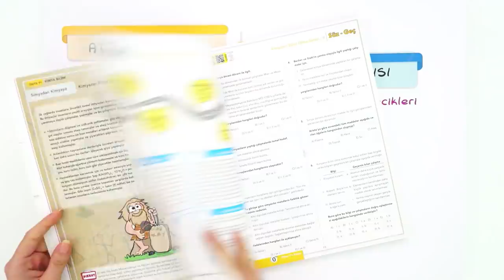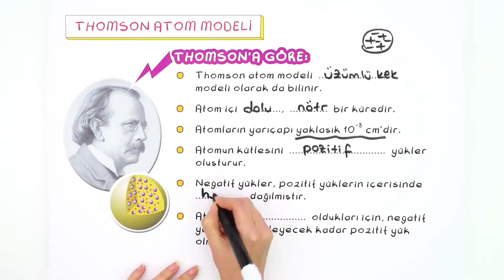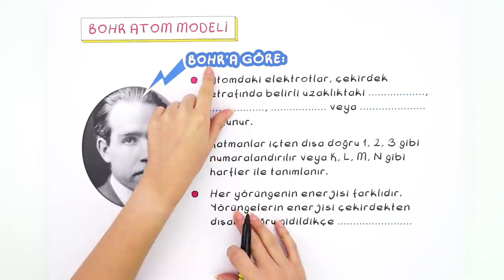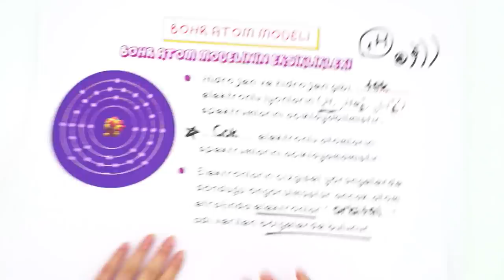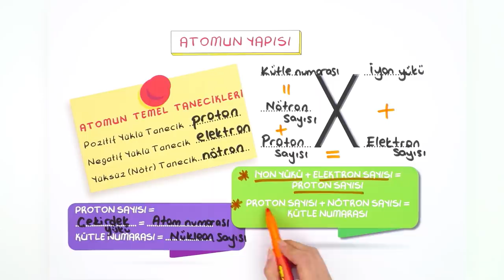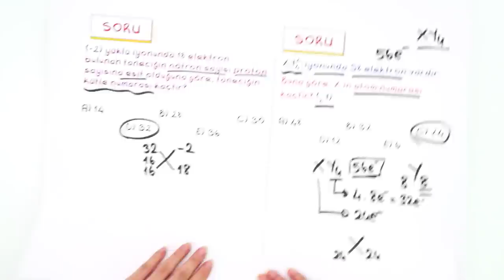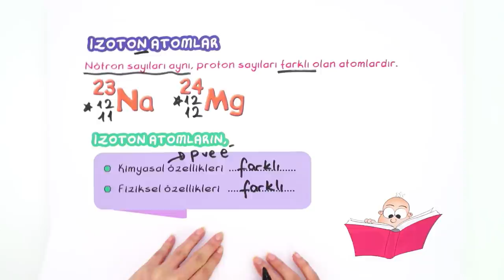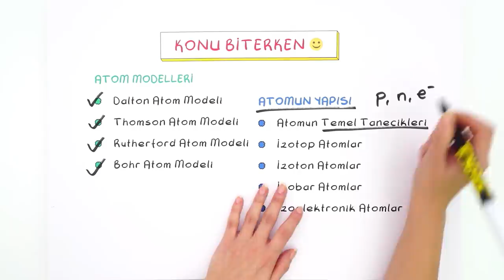9. Sınıf Kimya : Atom Modelleri ve Atomun Yapısı #2022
Konuları Tekrar Etmek ve Pekiştirmek İçin 👇
Yepyeni bir dönemde daha seninleyiz! Sene boyunca; canlı yayınlar, konu anlatımları ve soru çözüm videolarıyla, Tonguç yanında! Dersimiz Kimya nın önemli konularından "Atom Modelleri ve Atomun Yapısı". Hazırsan başlıyoruz! 😎

00:00 : Giriş
02:15 : Dalton Atom Modeli
05:37 : Thomson Atom Modeli
08:42 : Rutherford Atom Modeli
13:10 : Bohr Atom Modeli
20:03 : Soru Çözümü
23:03 : Atomun Yapısı
30:36 : Soru Çözümü
33:33 : Tanecik Türleri
41:19 : Soru Çözümü